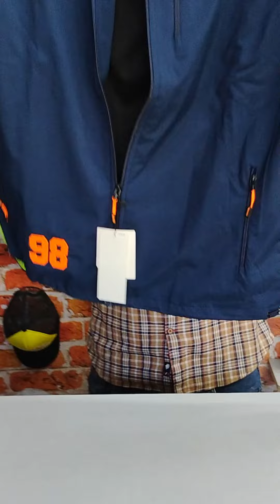Airforce Color Windcheater for Men at Dcode Clothing, Haldwani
Hello, Stylish Guys

Welcome to the Dcode Clothing YouTube channel! We're thrilled to have you here. Based in Haldwani, Uttarakhand, we specialize in trendy men's wear and accessories that elevate your style.

📍 DCODE
Dharm Complex, Block Chauraha
Landmark: Next to Sindoor Banquet Hall

Join our fashion journey and stay updated with the latest styles, tips, and exclusive offers!

Stay stylish with Dcode Clothing.
Force Nxt Warmers for Men | Stay Warm & Stylish at Dcode Men's Wear Store, Haldwani
Windcheater for Men | Stylish Windproof Jackets at Dcode Men's Wear Store, Haldwani
Discover the Blue Windcheater for Men at Dcode Clothing, Haldwani